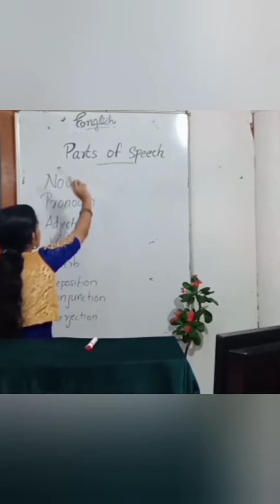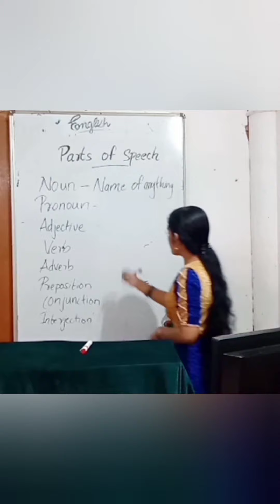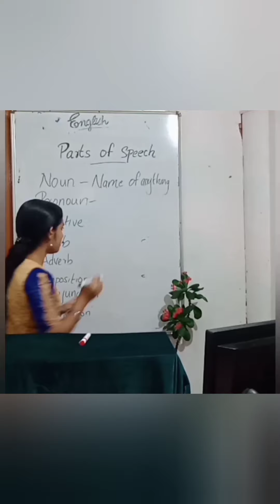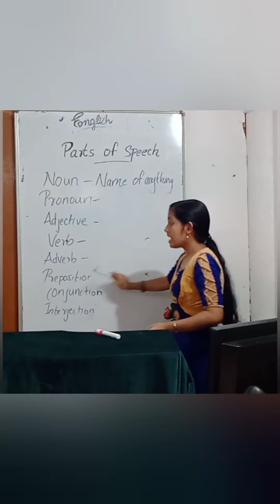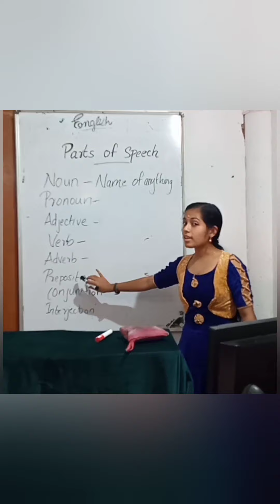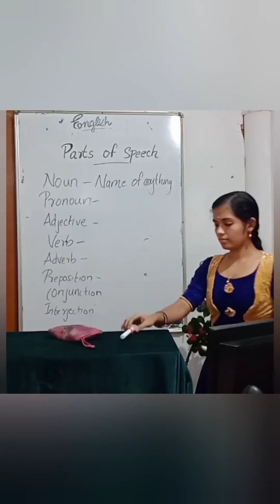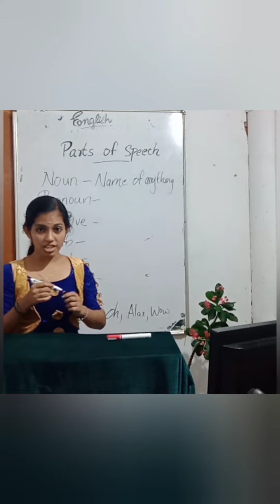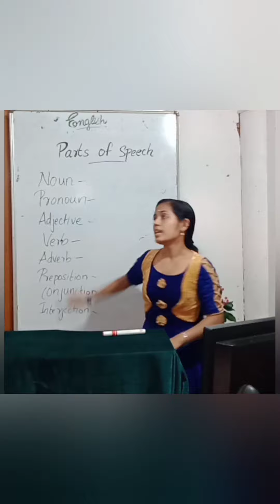Parts Of Speech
Welcome to the world of English. Come let us explore.